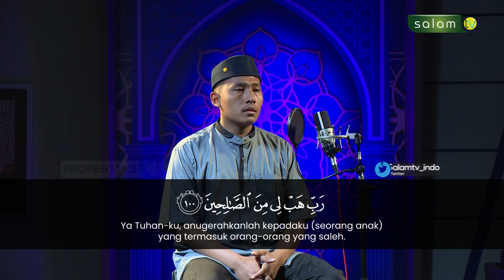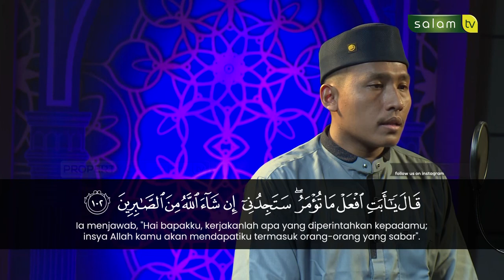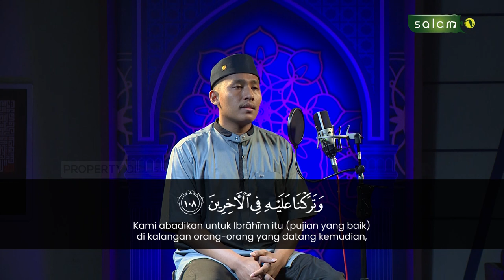SURAH AS SAFFAT AYAT: 99-111 QORI' RAHMAT FAUZI ZEGA